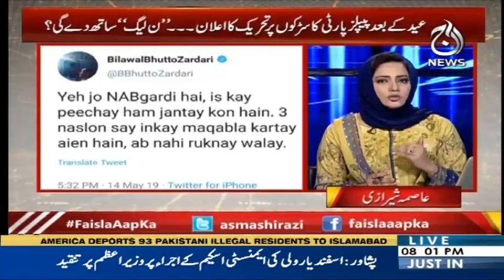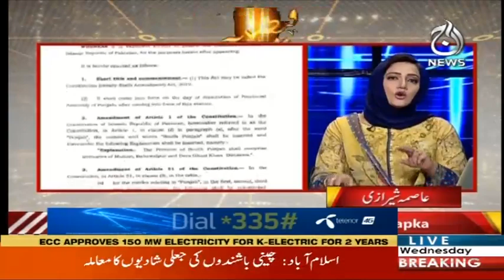Faisla Aap Ka With Asma Sherazi | 15 May 2019 | Aaj News